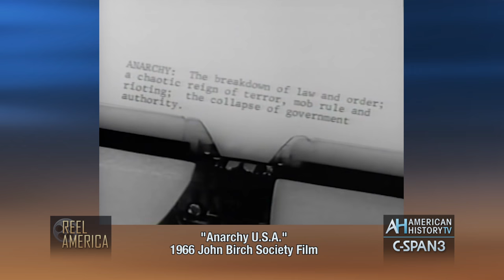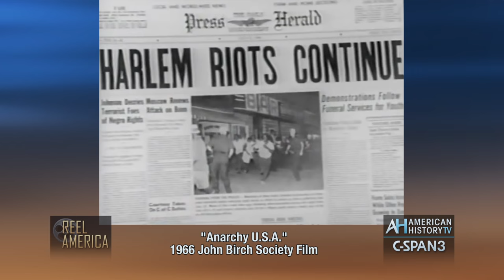"Anarchy USA" 1966 John Birch Society Film - PREVIEW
View the entire 77 minute film Saturday at 10pm & Sunday at 4pm ET on C-SPAN3's Reel America